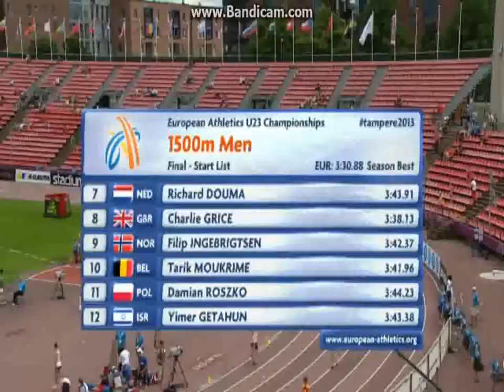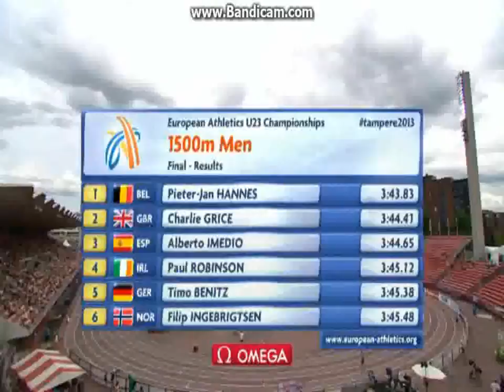European U23 championships Tampere 2013 1500m Men's final